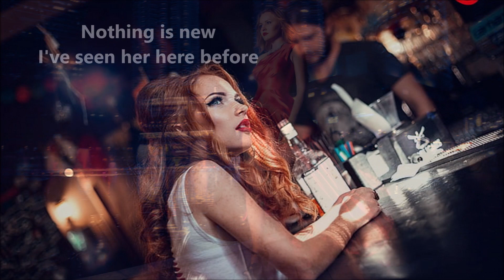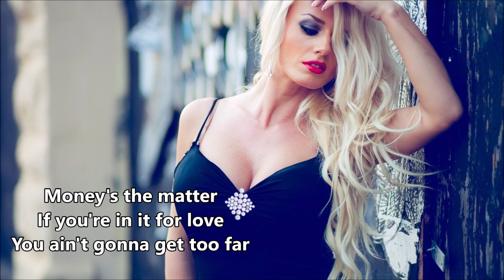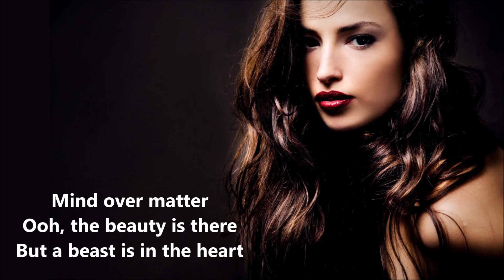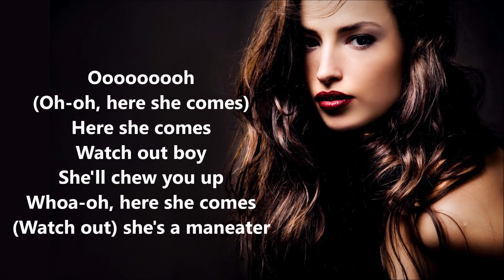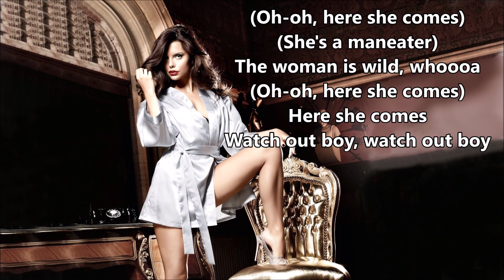Hall and Oates - Maneater - lyrics - Music & Lyrics